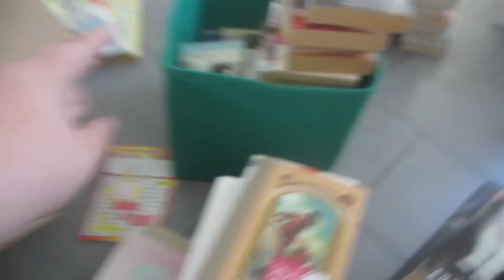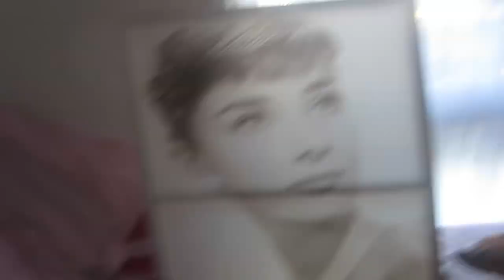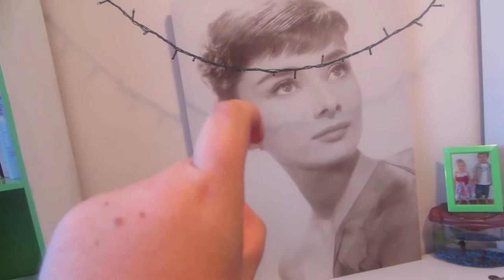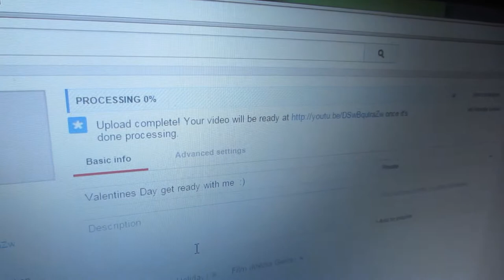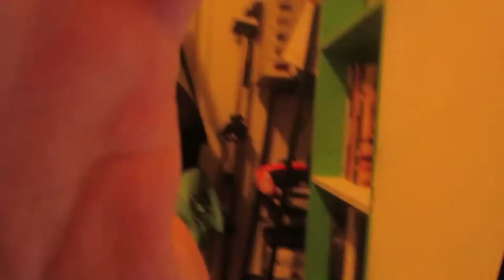Scoring a book load :) - day 46 -14.2.15